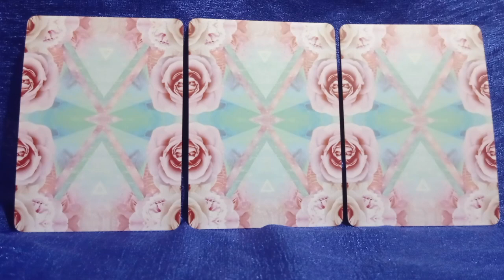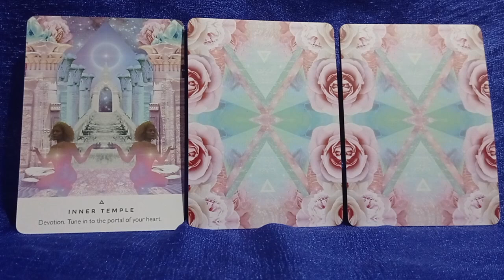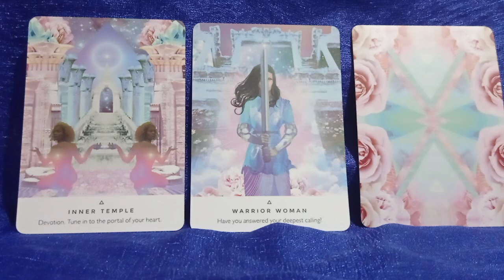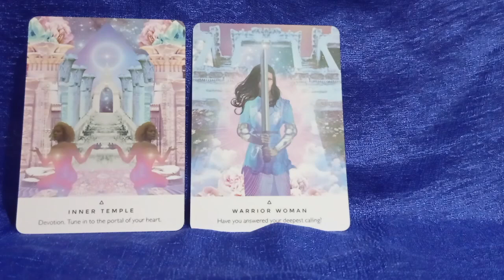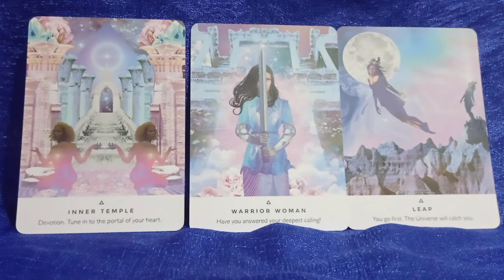Your Twin Flame's Spiritual Awakening Brings You Closer | Twin Flame Weekly Energy Reading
💕 I would be honored to personally guide you to YOUR Harmonious Twin Flame Union. Let's work together to get clear on your next steps in your Twin Flame Journey